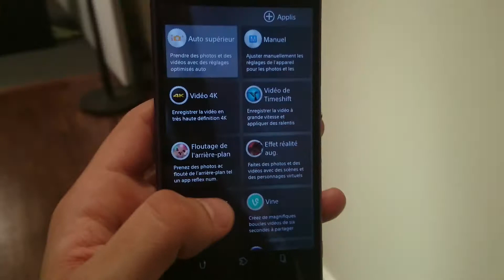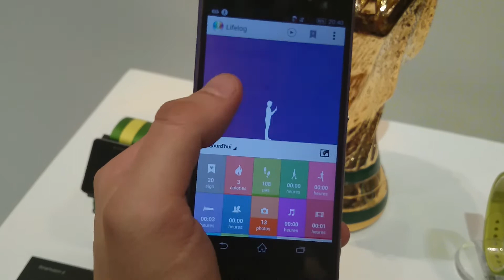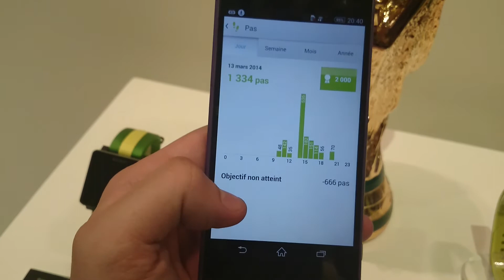Prise en main du Sony Xperia Z2